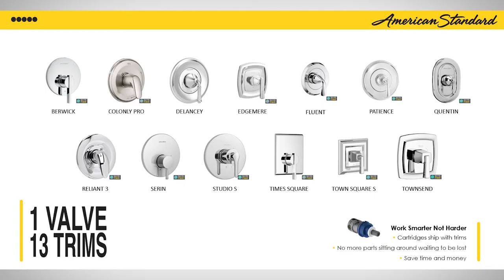Partner Spotlight: Lixil Water Technology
Stephanie Weston has been with Lixil Water Technology Americas since July 2020, but her experience with the bath category extends back to more than five years as Speakman’s national sales manager and then as senior strategic account manager for Fortune Brands Global Plumbing Group. Now, as director of project sales hospitality, she handles Lixil’s dynamic range of subsidiaries, including Grohe, American Standard, and DXV.